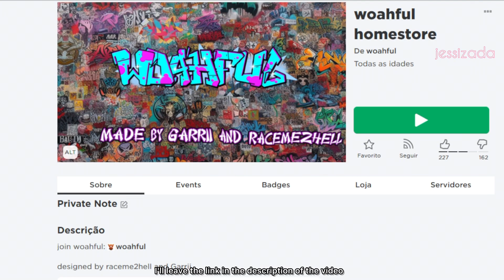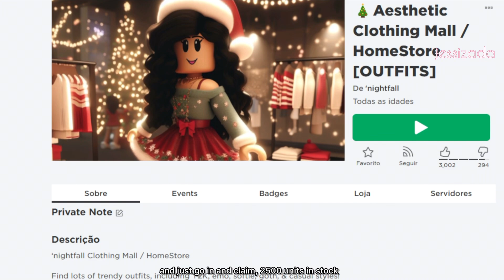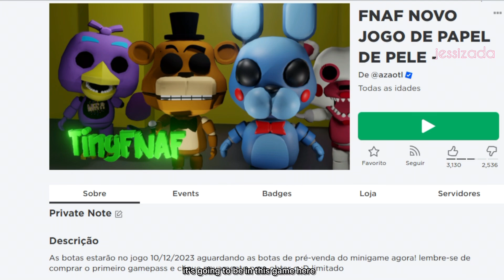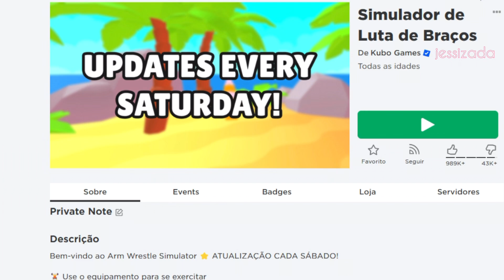HOJEEE! NEW 2 FREE HAIRS ROBLOX! 😱😳 (2023) CABELO GRÁTIS